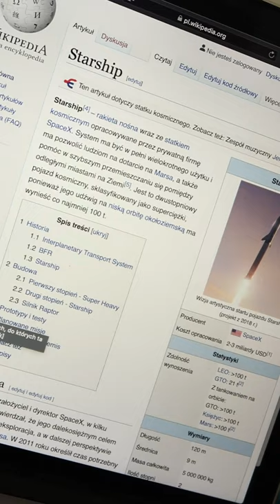Polskie SpaceX czy dotacje dla TVP? Co wybierasz?